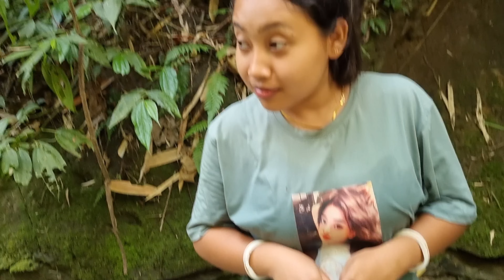Swba ni swraimwng ba nang lang aswk ba ma tung lang